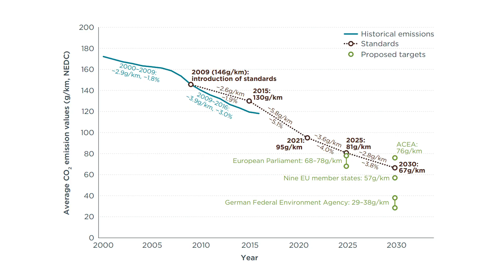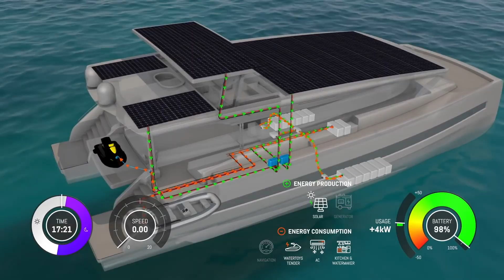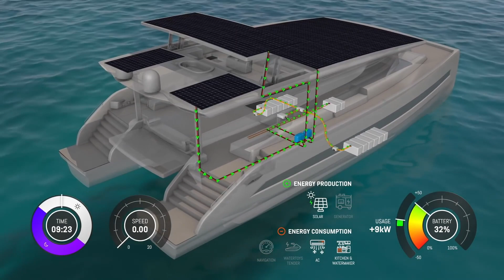The Rise of Electric Boats: Episode #32 of BoatTEST Reports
General Motors says it will have 30 new electric vehicles on the market by 2025, which will account for 40% of its production. Volvo Penta, the largest supplier of diesel engines to the boating industry, plans for its truck engines to be all-electric in the next decade. At least four companies are marketing electric outboards, and this is just the beginning. Just wait until Mercury and Yamaha get involved. Find out what’s going on and how it could change your boating future.